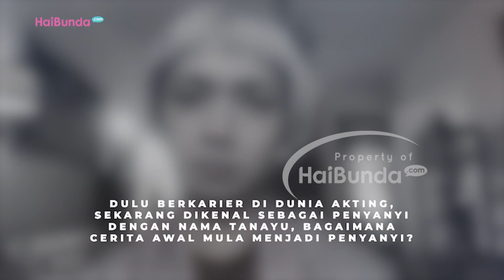19 Tahun Berlalu, Ini Kabar Terbaru Intan Ayu Pemain 'Di Sini Ada Setan'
Apakah Bunda masih ingat dengan sinetron "Di Sini Ada Setan" yang populer di layar televisi pada tahun 2003 silam? Salah satu pemeran di sinetron tersebut adalah Intan Ayu Purnama, Bunda. Seiring berjalannya waktu, Bunda satu anak ini telah bertransformasi menjadi penyanyi solo. Intan Ayu berkarier sebagai penyanyi solo dengan nama panggung Tanayu. Bagaimana ya kabar Bunda Intan saat ini? Beberapa waktu lalu HaiBunda berkesempatan berbincang dengan Bunda Intan dalam sebuah interview melalui zoom, Bunda. Yuk, simak cerita Bunda Intan di video berikut ini!